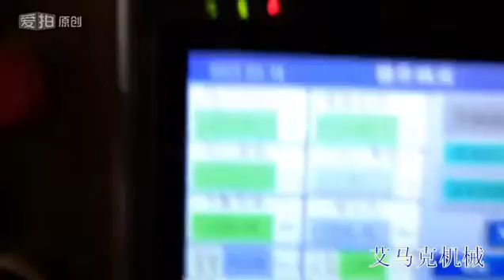High speed log wood saw MJ3371 900